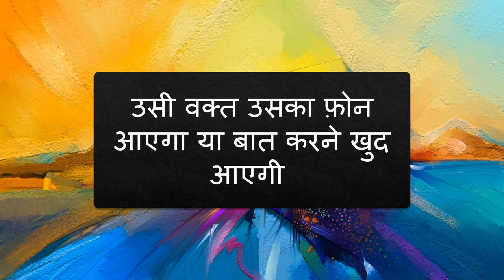जेब में यह रखकर नाम बोलो उसी वक्त फ़ोन आएगा आपके यार का